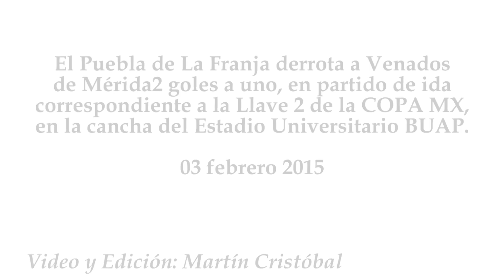Puebla vs Mérida 2-1, Copa MX, Llave 2, goles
El Puebla de La Franja derrota a Venados de Mérida 2 goles a uno, en partido de ida correspondiente a la Llave 2 de la COPA MX, en la cancha del Estadio Universitario BUAP.
03 febrero 2015